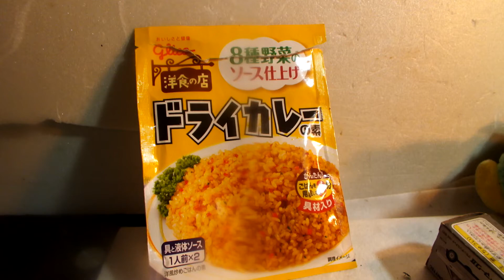炒め物レビュー「ドライカレー」